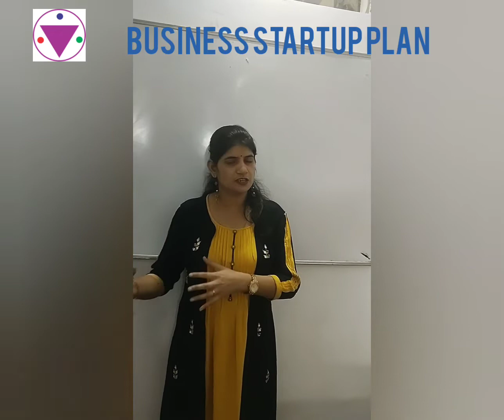Business Startup Plan I IMSR I Shilpa Pise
To Start a Business, Business Startup Plan is must.
If Startup Plan is not made in proper way, it means you are in wrong direction for Startup

Join our course today to understand Business Startup Plan

IMSR Entrepreneurship Development Program